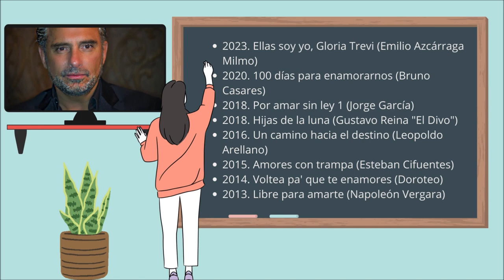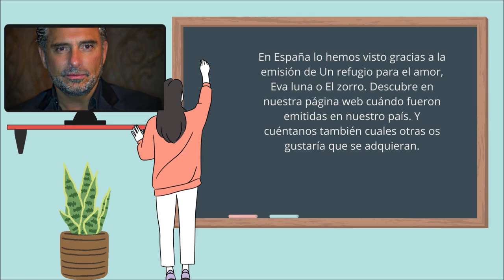'Gloria Trevi: ellas soy yo', la telenovela que ha grabado Harry Geithner en este 2023